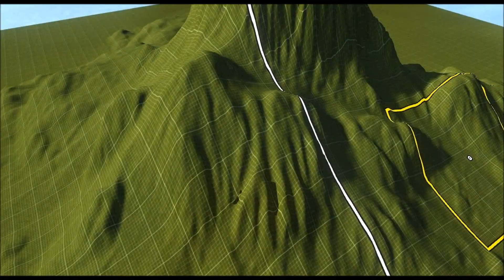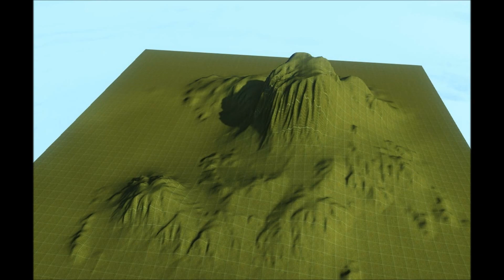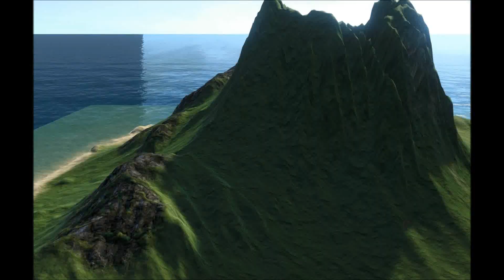FarCry 3 Map Editor DEMO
This map is created Far Cry 3 Map Editor [DuniaEngine].